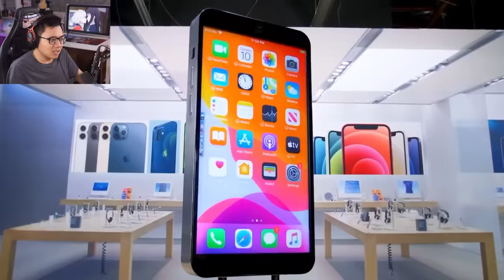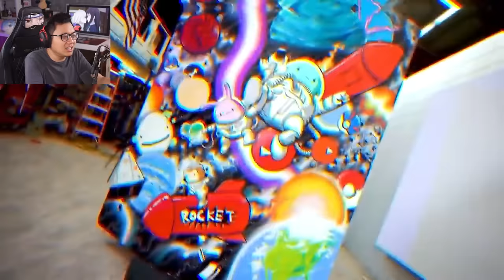Những Thứ TO NHẤT Thế Giới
Mình là Sơn Đù, và đây là reaction về Những Thứ TO NHẤT Thế Giới! Trong video này, chúng ta sẽ thấy Những Thứ TO NHẤT Thế Giới, từ đồ ăn cho tới phương tiện giao thông, tất cả trông rất kì lạ, khó hiểu, thậm chí có những thứ... hơi vô dụng!! Tất cả đều được ghi hình lại để chúng ta thấy được Những Thứ TO NHẤT Thế Giới trông như thế nào!
♦️ĐĂNG KÝ CHO SINH TỐ TEAM ♦️ :
Theo dõi những mạng xã hội của mình